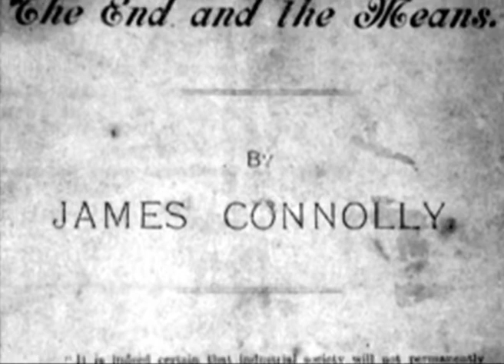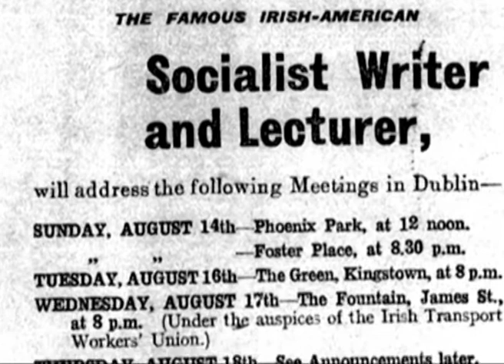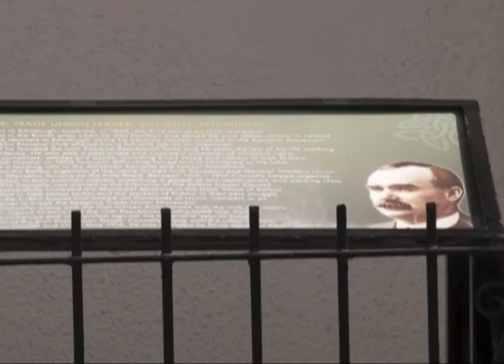James Connolly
An Irish Revolutionary and Socialist, Connolly was one of the leaders in the 1916 rising.